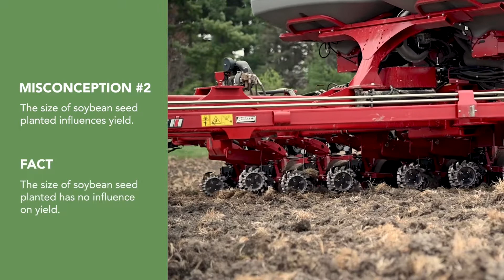Science for Success: Soybean Emergence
Understanding the soybean growth cycle is important for making management decisions. In this
 video, Dr. Michael Plumblee discusses common misconceptions around soybean emergence, what
is happening in a germinating soybean, and important things to know when managing plants at this
stage.

Science for Success is funded by the United Soybean Board through the checkoff program.

10. Science